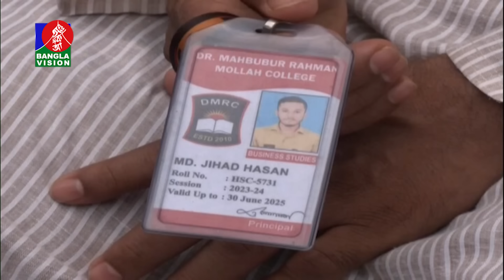রাত ১টার বাংলাভিশন সংবাদ | ১৫ আগস্ট ২০২8 | BanglaVision 1 AM News Bulletin | 15 August 2024